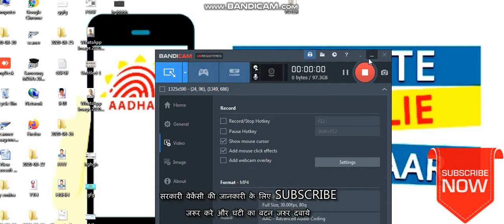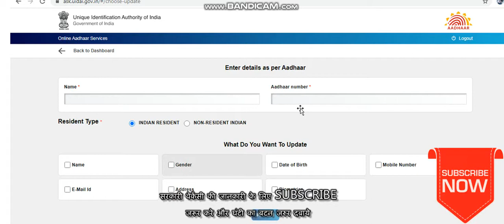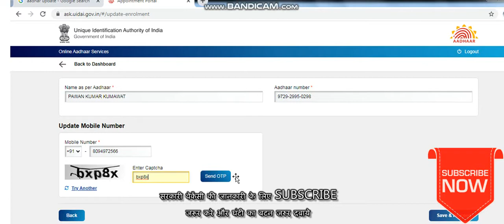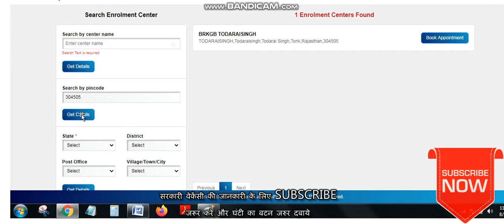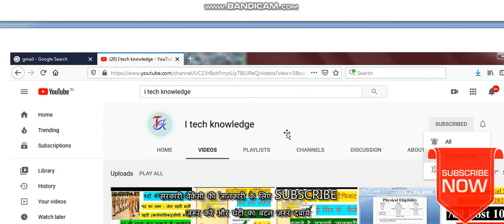आधार कार्ड में मोबाइल नंबर कैसे ऐड करें || पूरी जानकारी || Aadhar card update news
about video

dostho aaj ka video full informaction in aadhar card ki hai

aap apne aadhar card mai name and date of birth and addresh sab kuch change kar sakte ho wo bhi

ghar bete

dosthe yeh video bahut hi knowledge ka hone wala hai

jin ttopic ko mai kawar karne walu hu wo iss prakar hai

आधार कार्ड में मोबाइल नंबर कैसे ऐड करें

आधार कार्ड में एड्रेस चेंज कैसे करे